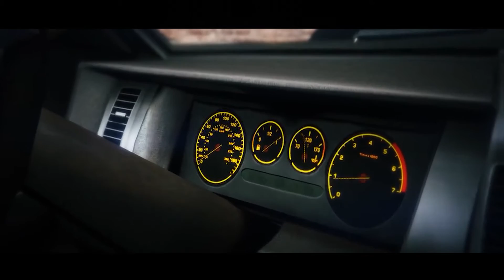ALONE - GTA 5 HORROR MOVIE (Rockstar Editor)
We de not own this music!